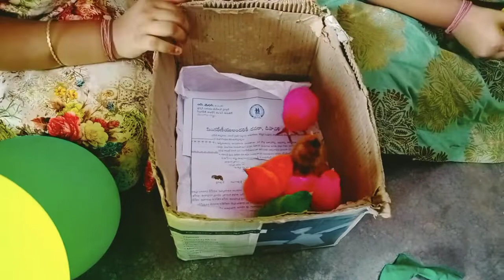మా చిట్టి పెట్స్ కి పేర్లు పెట్టారు